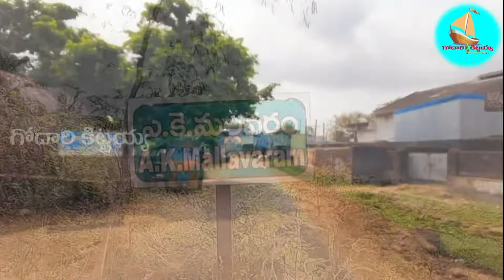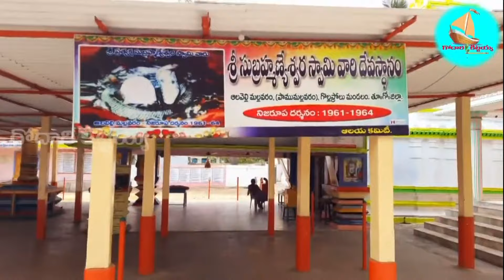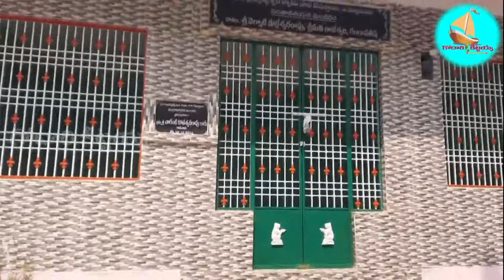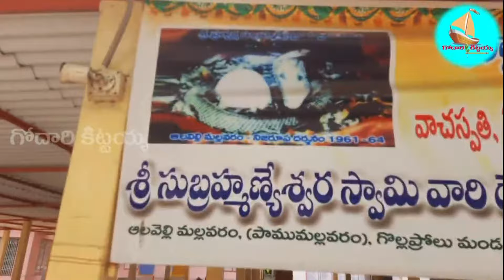SUBRAMANYESWARUDU|MALLAVARAM SUBRAMANYESWARUDU\AK MALLAVARAM SUBRAMANYAM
The lord Subramanyeswara swami temple from AK Mallavaram ,eastgodawari district.